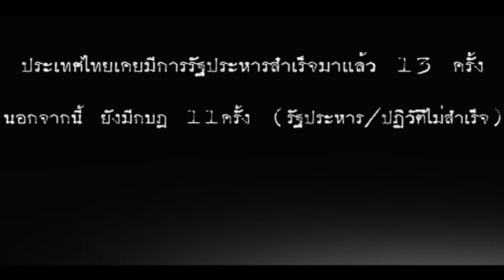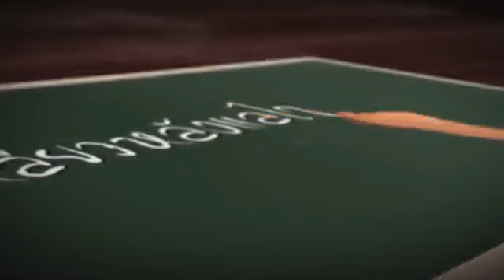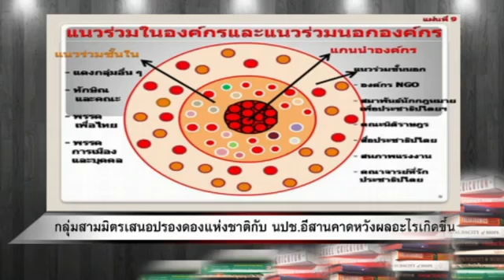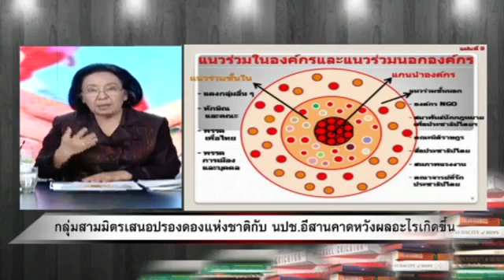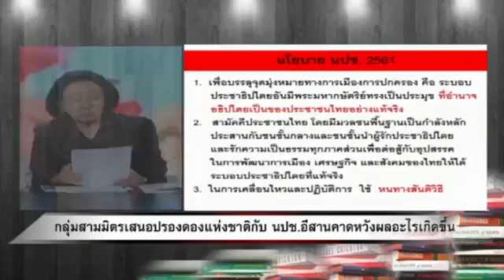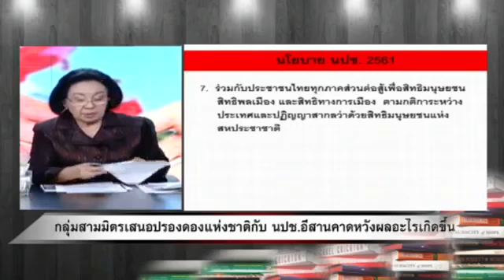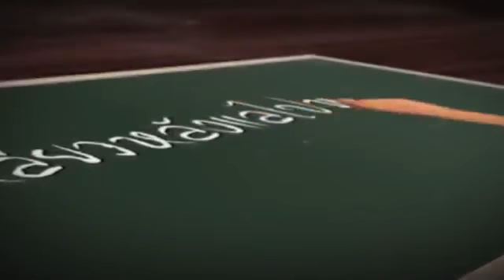เหลียวหลัง แลไปข้างหน้า เพื่อ ปชต. สามมิตร เสนอปรองดอง กับ นปช. อีสาน คาดหวังอะไร ? Jul 17, 2018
เหลียวหลัง แลไปข้างหน้า เพื่อประชาธิปไตย  :  PEACE TV   กับ อ. ธิดา ถาวรเศรษฐ   Jul 17, 2018

Credit และ ขอขอบคุณ รายการ เหลียวหลัง แลไปข้างหน้า เพื่อประชาธิปไตย  :  PEACE TV